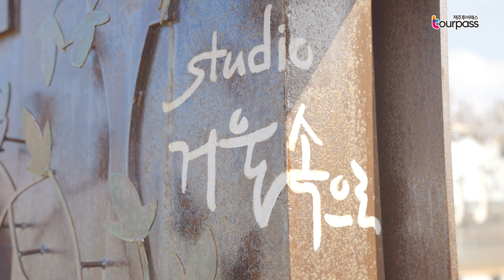제주도여행 제주카페 드르쿰다in성산 제주투어패스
낮엔 디즈니, 밤엔 라라랜드 느낌으로 변하는
제주 감성스튜디오형 핫플 카페 드르쿰다in성산

더 많은 오늘의제주 콘텐츠를 보고 싶다면?